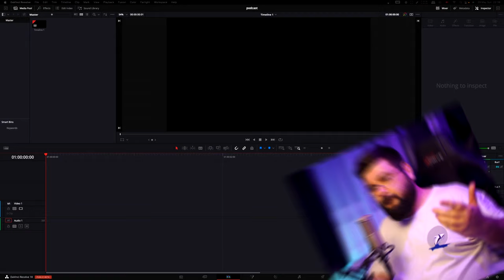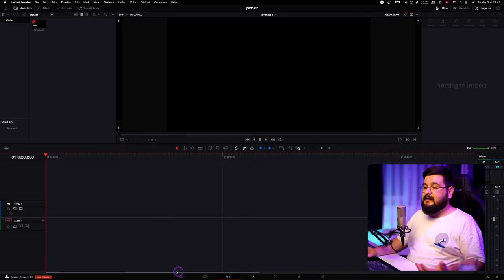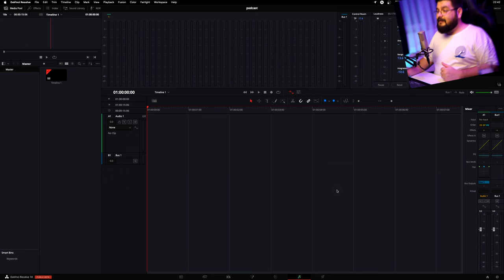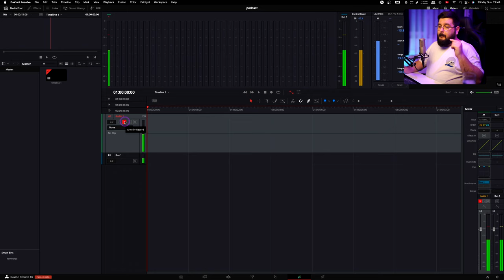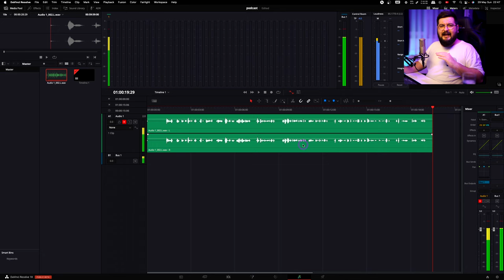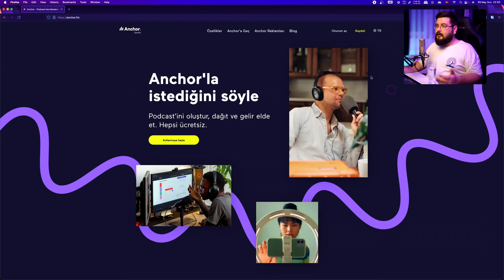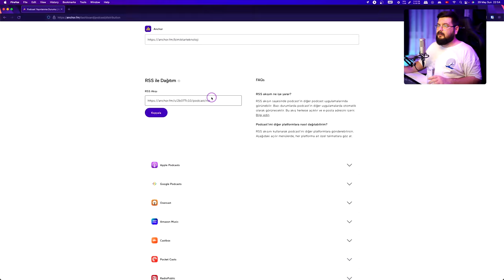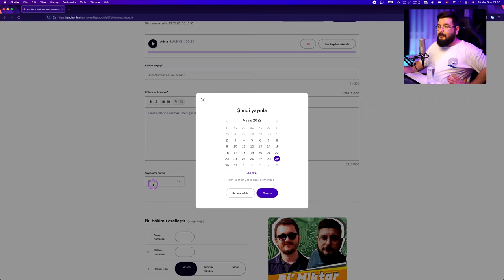5 kuruş harcamadan PODCAST yapıp para kazanmak🤤💵💵| Davinci Resolve Dersleri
Herkese selamlar, bugün sizler için yeni ve taze bir konu getirdim. Bugün Podcast kaydederken ücretsiz olarak kullanabileceğimiz @BlackmagicDesignOfficial  Davinci Resolve'u ve yayınlarken yine ücretsiz olarak kullanabileceğimiz @SpotifyforPodcasters  uygulamasından bahsedeceğim. Davinci Resolve ile hem sesimizi kaydedip, hem düzenleyip hem de yayınlanmaya hazır bir kopya elde edebiliyoruz. Anchor ise Spotify, Google Podcasts, Apple Podcasts ve benzeri platformlara içeriğinizi ücretsiz olarak dağıtmaya ve bu içerikten para kazanmanıza yardımcı oluyor. Keyifli izlemeler!

00:00 Selamlar ve giriş
01:16 Neden podcast?
02:17 Podcast ne ola ki?
03:30 Davinci Resolve ile podcast kaydetme ve düzenleme
10:46 Kısa bir ara
11:03 Anchor nasıl çalışıyor? Nasıl yükleme yapıyoruz?
16:00 İyi dilekler ve kapanış

Oynatma listeleri;

Kullandığım sistem;

sistem: Apple Mac Mini M1 16GB
ses kartı: steinberg ur22
mikrofon: studio projects b3

kamera: Sony a7ii
lens: Laowa FF II 35mm f/0.95 Argus